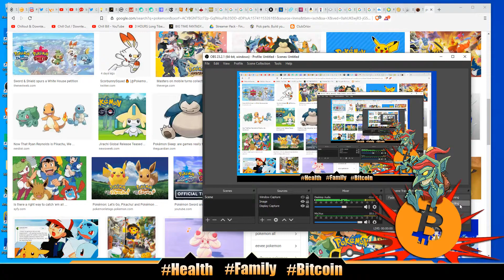POKEMON GROUDON THEME DECK #581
Pokemon Groudon theme deck battles. Making tons of mistakes, learning the new deck.

🔥 My DAILIES 🔥

1.1 video/post - Monday-Friday
Started 10/4/2018

2.100 push ups, 100 sit ups, 100 body-weight squats - Everyday
Started 2/5/2019

3.Wim Hof breathing - Everyday
Started 3/11/2019

4.Read kids book at bedtime - Everyday

5.No porn, no jerking off - Everyday
Started 1/1/2019

💖BTC: 34pZCmsmEQVv9sdiMmFrJUDSE6cENFjn8x💖

Later! 👋